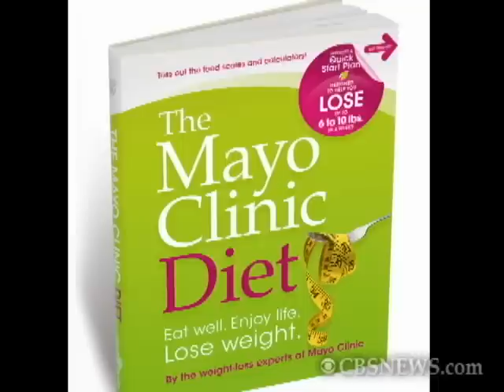The Skinny on the Mayo Clinic Diet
The Mayo Clinic Diet tells its readers that their program includes a plan to help them lose up to 6 to 10 pounds in two weeks. Dr. Donald Hensrud talks with Dr. Jennifer Ashton about how that claim is possible and practical.